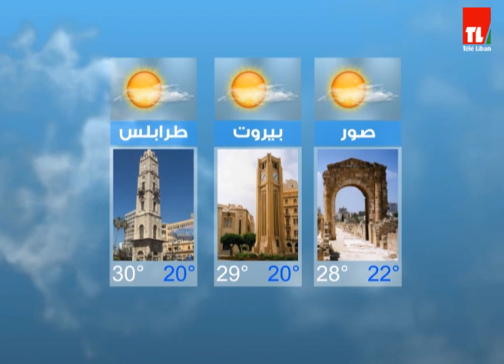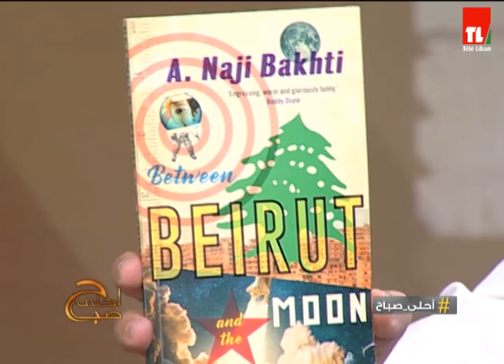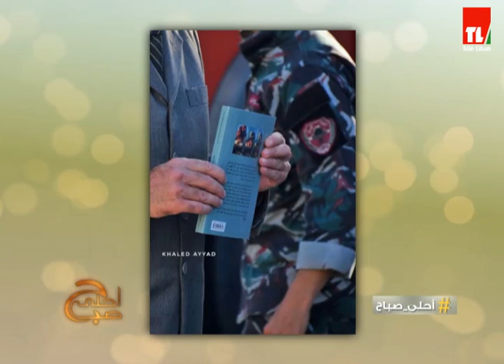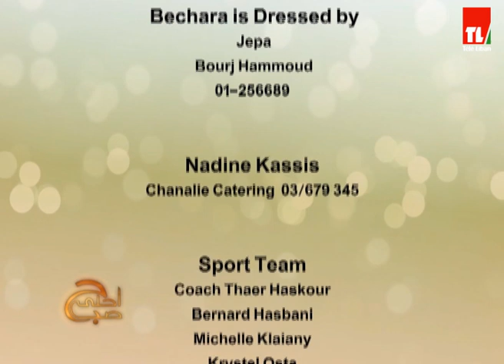احلى صباح - 2021/06/14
Twitter  @telelibantv   | Instagram @teleliban | Facebook teleliban